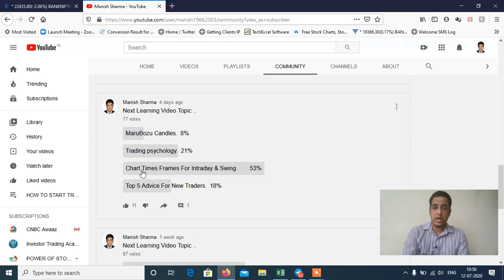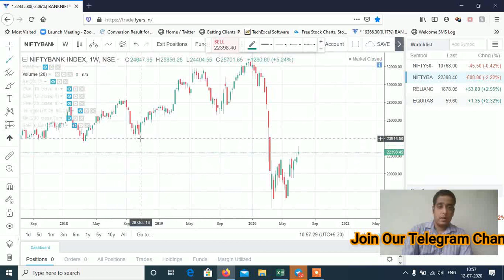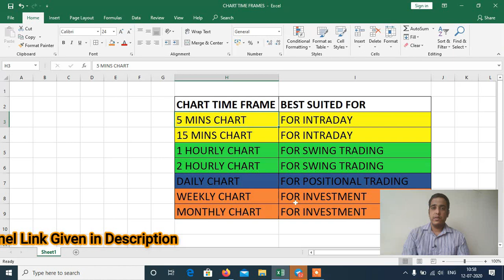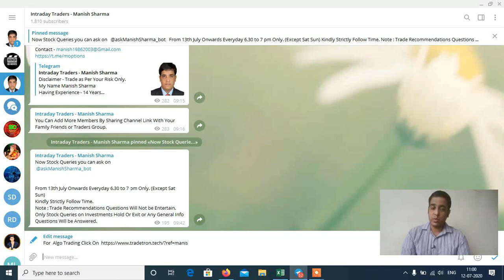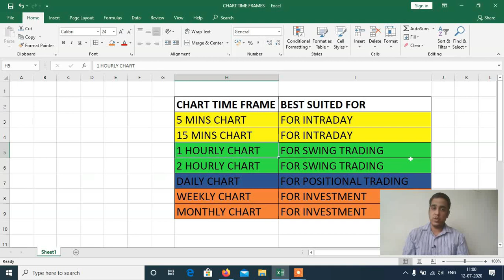CHART TIME FRAME ANALYSIS & TELEGRAM CHATBOT TO ASK YOUR STOCK QUERIES